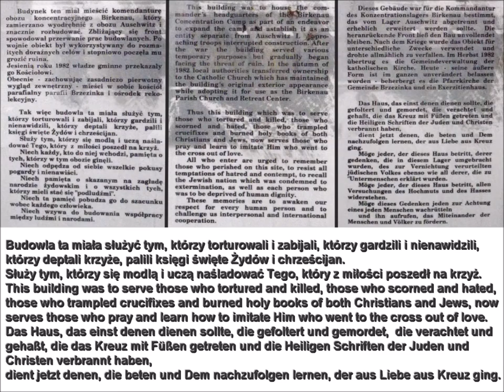Auschwitz-Birkenau; The joy of love, the misery of hatred Radość miłości, cierpienie nienawiści 3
Fr Joseph Swiecicki, for more than two decades, Pastor of the Roman Catholic Parish of Mother of God Queen of Poland in Brzezinka, Oswiecim Town, Poland. This evil, which raged here is not the last word in history, someone else is the last word, someone else holds the reins of history. Hence the theme of huge palms of the Divine Providence, of God the Father, over the posts.The Cross lies in the interior demarcated by the posts but is not closed by them, The Cross emerges above the posts.
Ks. Józef Święcicki, od ponad dwóch dekad proboszcz rzymskokatolickiej parafii Matki Bożej Królowej Polski w Brzezince – w osiedlu miasta Oświęcim.
To zło, które tutaj szalało nie ma ostatniego słowa w historii, do kogoś innego należy słowo ostatnie, ktoś inny trzyma ster dziejów. Stąd ten motyw ogromnych dłoni Bożej Opatrzności - Boga Ojca ponad słupami. Słupy kryją w swoim wnętrzu Krzyż, ale nie zamykają go, Krzyż wyłania się ponad te słupy.
Pierwsza strona Biblii: zło ukąsi niewiastę w piętę, niewiasta to Maryja, ale niewiasta zmiażdży głowę złu, głowę węża. Ostatecznie zwycięstwo nie będzie należało do zła.
The first page of the Bible:the evil will bite the woman on the heel, the woman is Mary, but the woman will crush the head of evil, the serpent's head. Finally, the victory will not belong to the evil.
Budowla ta miała służyć tym, którzy torturowali i zabijali, którzy gardzili i nienawidzili,  którzy deptali krzyże, palili księgi święte Żydów i chrześcijan. Służy tym, którzy się modlą i uczą naśladować Tego, który z miłości poszedł na krzyż.
This building was to serve those who tortured and killed, those who scorned and hated,
those who trampled crucifixes and burned holy books of both Christians and Jews, now serves those who pray and learn how to imitate Him who went to the cross out of love.
Das Haus, das einst denen dienen sollte, die gefoltert und  gemordet,  die verachtet und gehaßt, die das Kreuz mit Füßen getreten und die Heiligen Schriften der Juden und Christen verbrannt haben, dient jetzt denen, die beten und Dem achzufolgen lernen, der aus Liebe aus Kreuz ging.